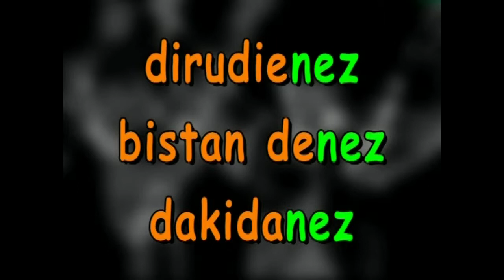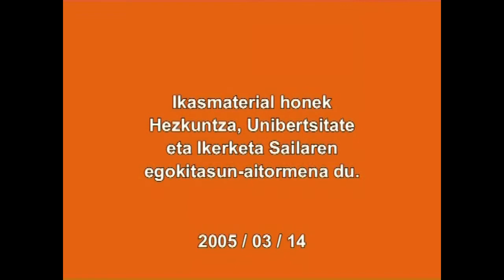Moduzko perpausak: -n moduan, -n moduko(a)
Irakasmaila:   DBH
Jakintzagaia:  Euskara Hizkuntza (Mendeko perpausak)

2005